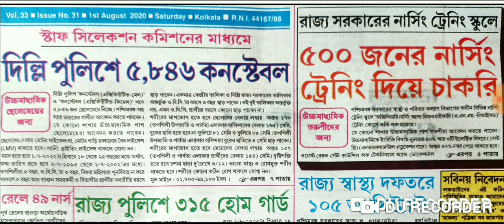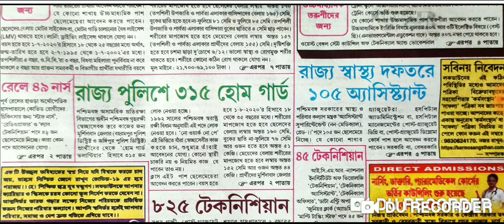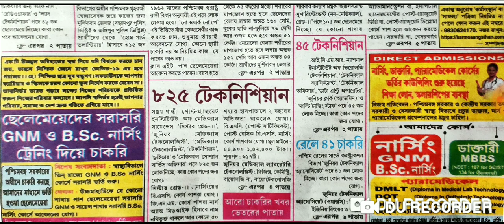1 লা আগস্ট কর্মসংস্থান পেপার 2020| 1st August karmosanghtan paper 2020| karmosanghtan today 2020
1 লা আগস্ট কর্মসংস্থান পেপার 2020| 1st August karmosanghtan paper 2020| karmosanghtan today 2020

1 লা আগস্ট কর্মসংস্থান পেপার 2020| 1st August karmosanghtan paper 2020| karmosanghtan today 2020

১লা আগস্ট কর্মসংস্থান পেপার 2020